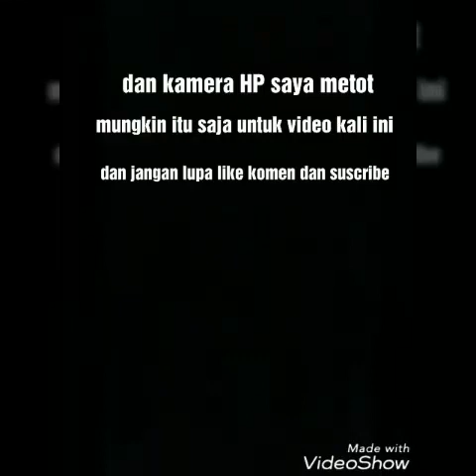Casting gabus/snakehead di mlm Jumat part4 [Angler Vlog]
Semua bermula dari nol ...